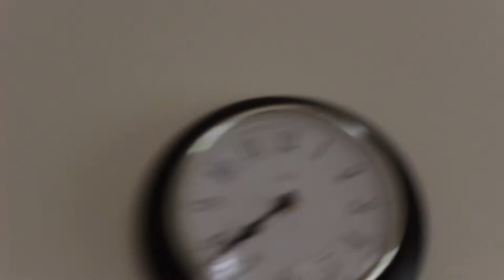Click At Your Own Expense #2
thank you to who ever clicked